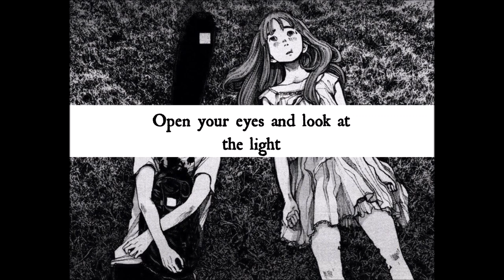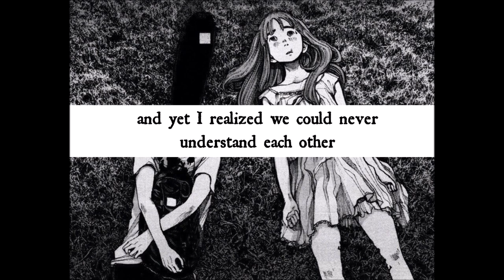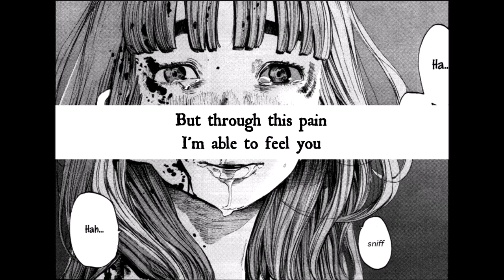Lyu:Lyu-SEED Eng Sub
If you are familiar with Oyaumi Punpun you will understand why I used these pictures for this song. Aiko and Onodera are the definitions of toxicity.

Lyrics
LYU:LYU SEED

Ah, I wish my feelings could just disappear like this
if it hurts this much
As I prayed for it, at the very moment
You came and found me again
and the rain had not yet fallen
No matter how much I throw you away
You're always following behind me
It's because you are so kind
It's unforgivable, right?

The morning I was born, I breathed in and out
Open your eyes and look at the light
Everyone heard the song of blessings
Raising my head and rising up
For the first time I came to know the world and myself
The inside of my eyes were pure white
What color was the future again?

Oh the weight of this grief
cause my legs to quiver
and my vision to grow blurry
As I pulled with both hands
your hands towards me
I find it feels a little cold?

Becoming a doll, becoming a ghost
When I can no longer feel a thing
You probably won't notice the coldness of your hands

My limbs grew long
I learned to speak
and the black lump sprouted at the same time
We touched each other, conveyed our feelings
and yet now I realize we could never understand each other
Even honing our emotions like blades,
and hurting each other to the point of flowing blood?
Even with my body turning deep red
and yet your outstretched hand
always remained like this

But through this pain
I'm able to feel you
This is only what I have

The time we were born
The time we met
When I believed
When I was betrayed
They're always there
Even now, you're still next to me

and I learned to have courage
and the small seeds to grow
and yet now I realize we will never understand each other
But even so, please, look it
Hurting each other to the point of bleeding
Our bodies have been dyed red
and yet your outstretched hand never pulled back